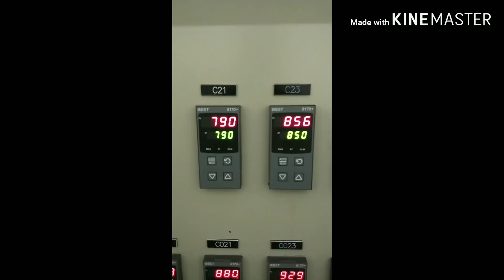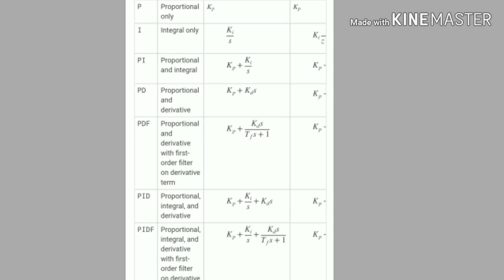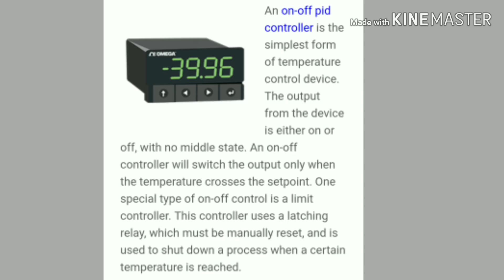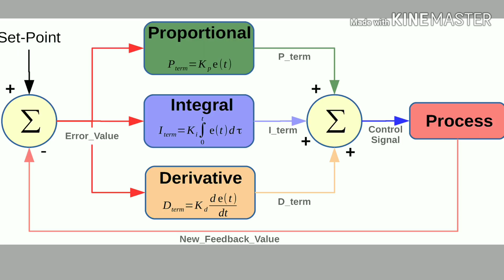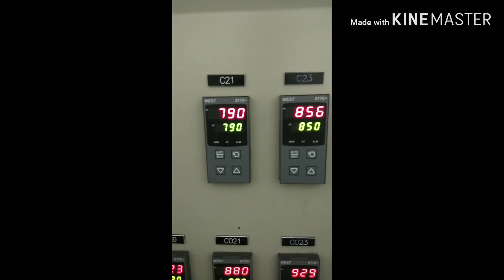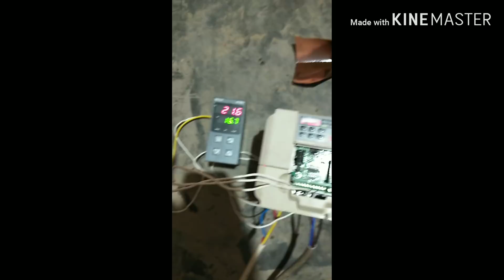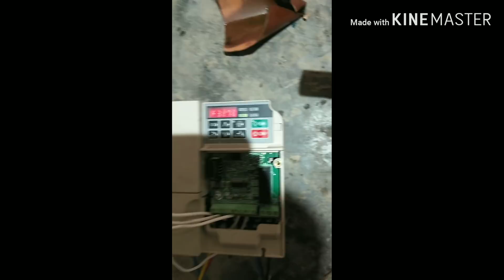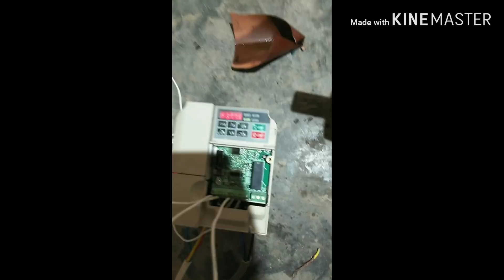PID,Proportional integral Derivative,PART 1-basics and application of pid controller,pid with motor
In part 1 we describe how pid work in industries and what is its application,
hey friend if you want to know ac drive watch this video here is the link

if you want to download west pid 8170 manual here is the link to direct download 👇

if  u want to download ac drive yaskawa v1000 manual here is the link to direct download

tag we used

Welcome to all India engineering automation. Today our topic is pid controller we explore pid. What is pid ,how its working,some people know only defination of pid they rote everything that's why people don't explain it to interview or exam's so don't worry about it we describe pid with application.so friends if you watch this video you r so lucky because with Practically no one easily describe pid so we include so much parameter in this video to learn easy let's start with basic you see definition theories of pid now you saw types of pid that is use in industries
So today we use for practical only pid .now you saw on off control pid that is simply temperature controller only its have out put relay only. Second one is proportional controller that is provided set point option for desire temperature it control output as per its input value. Now last one  that we use is pid that is closed loop control system now you see diagram of pid its simply describe as other diagram. first we have know this three things 1st one its set value second is Preset value and third is feedback (percentage of Open) from motor or valve that is the main character in pid set value put value that you want and preset value is value of running temperature (used thermocouple or other transmitter). its function is control valve by out put
 used for control ac drive our next part we understand how it is actually work and its wiring . so friends if you have too many questions about this video than please comment me we will sort out easily thanks  for watching and thanks me too Share this information